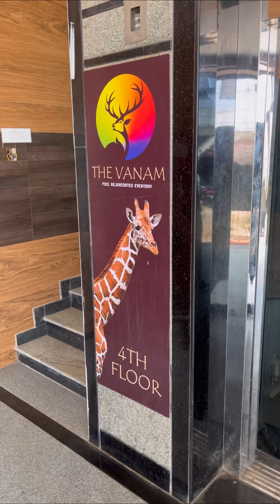నెల్లూరులో వనభోజనం , వనం రెస్టారెంట్ లో❌♨️⭕️😮‍💨🤮foodie